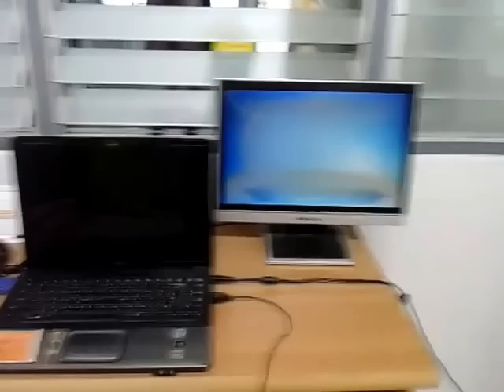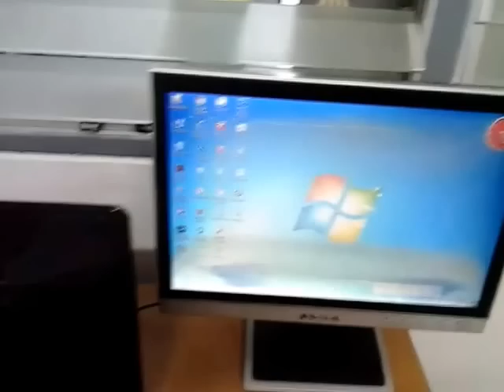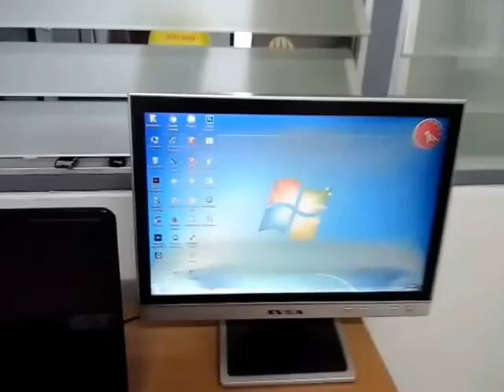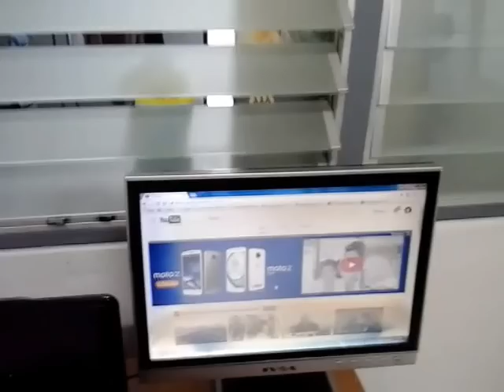วิธีแก้ปัญหาจอ Notebook มืดหรือเสีย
เป็นการนำเอาจอ pc ของคอมแบบตั้งโต๊ะมาใช้งานแทนหน้าจอ notebook ที่มีปัญหาจอมืดเพื่อสามารถทำงานได้ก่อนที่จะนำเครื่องไปซ่อม